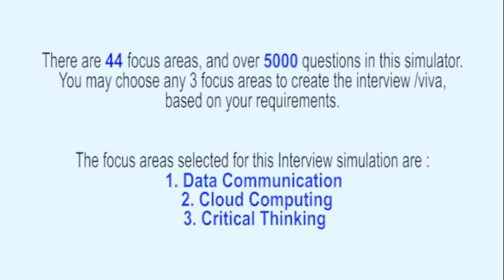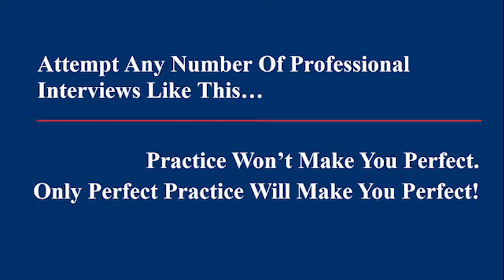Fresher Interivew Placement Computer Enginnering 4 of 60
Freshers face tough challenges in placement interviews. This is a realistic professional interview simulation on Computer Engineering. It is part of Espoir Professional Interview Simulator & Trainer Series.